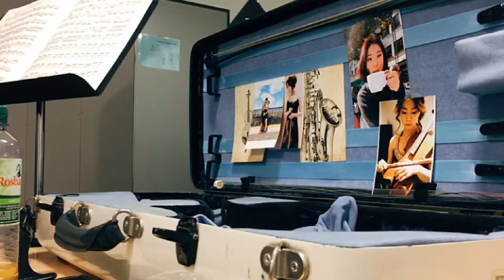독일일상 밍꾸로그) Tortellini apfelsmoothie